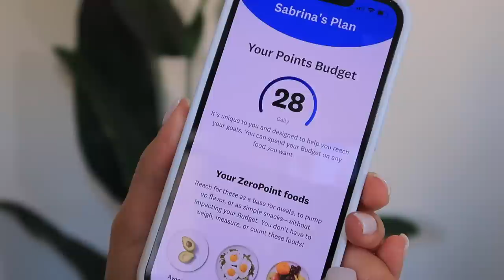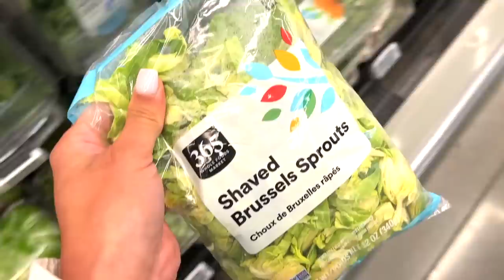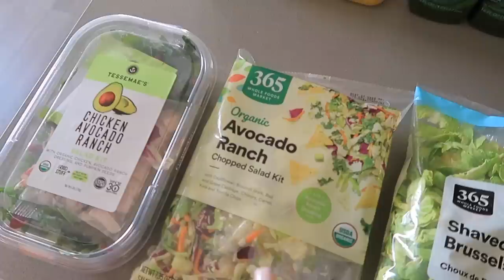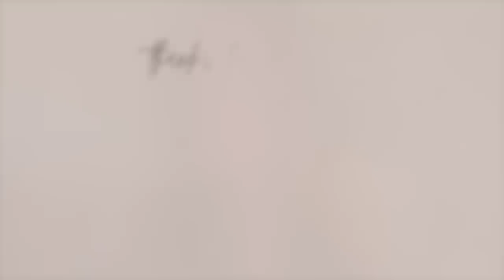MINI VLOG: Grocery Haul, Laundry, Activewear Try On Haul | Marie Jay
OOTD
Bodysuit "Slate Gray"
Leggings Abercrombie (sold out)
Cardigan Express (sold out)

SET ACTIVE
First Set: